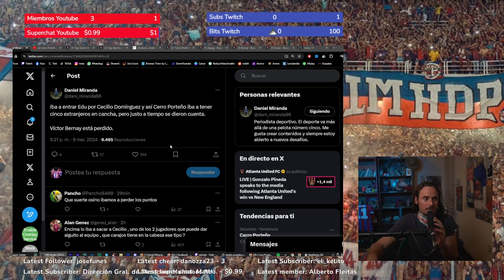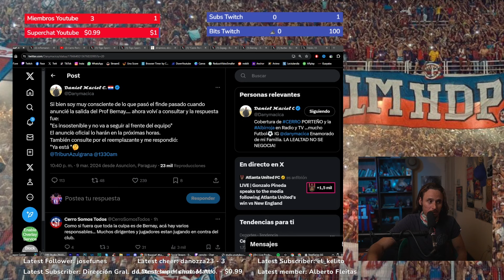Análisis del presente institucional y deportivo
Cerro Porteño cayó ante Tacuary y Bernay dejó, oficialmente, de ser el técnico ¿Ahora qué?

💸💸¡También tenés las opciones de los super chats para destacar tus comentarios y que sean leídos si o si durante los directos. También tenés los Super Gracias y los Stickers!🤑🤑